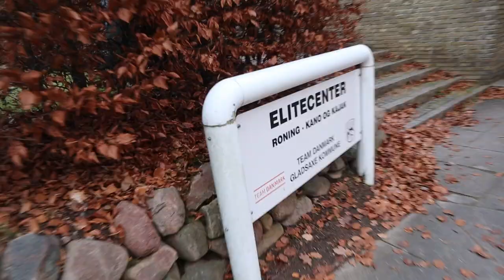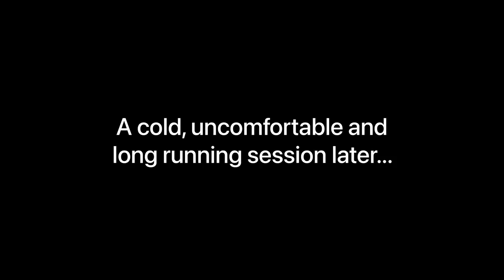Winter grind continues, Kayak machine training I Vlog#5